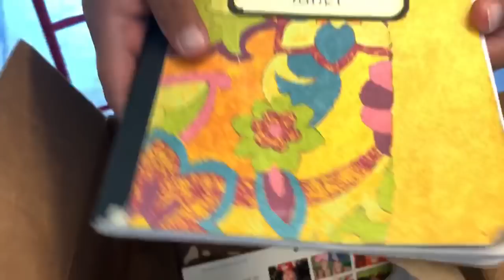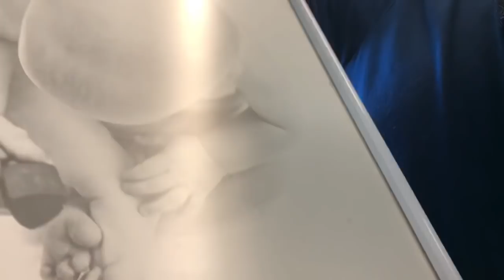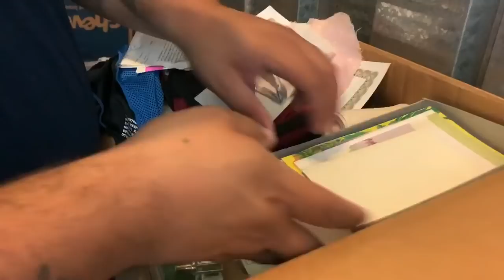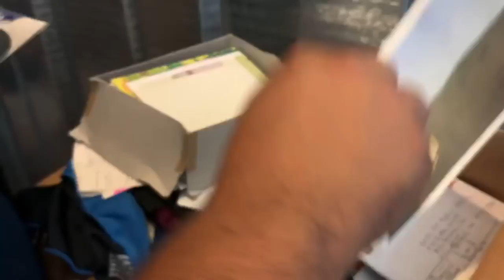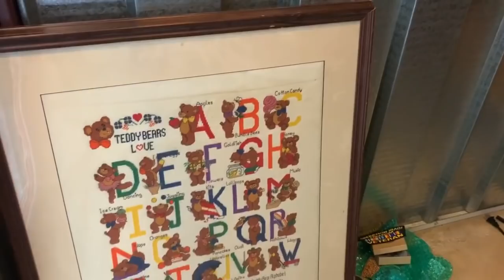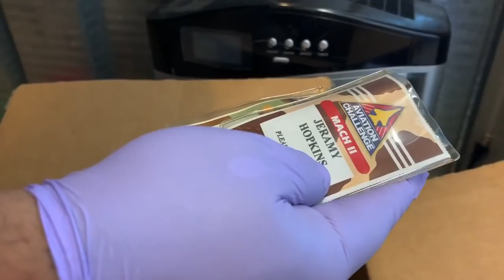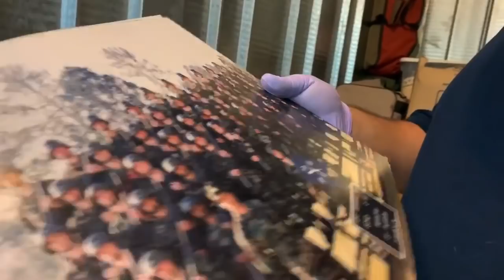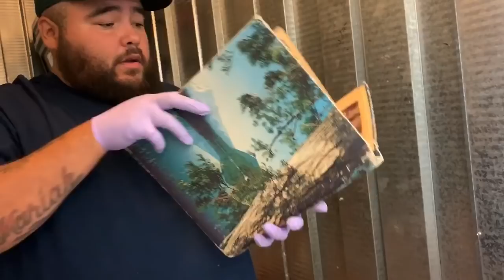MILITARY JET FIGHTER!! | What did I find in this abandoned storage?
I bought an abandoned storage unit and found out it had tons of Memorabilia from an Army Vet.